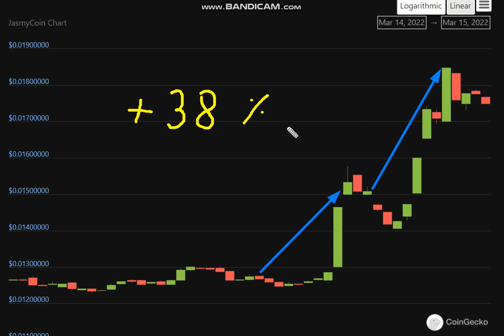Altcoin Explosion. JasmyCoin (JASMY) + 38 %.-crypto explode today-COIN on MASSIVE NEWS